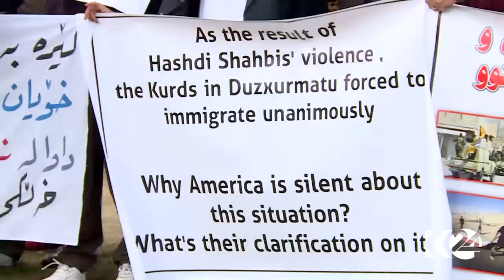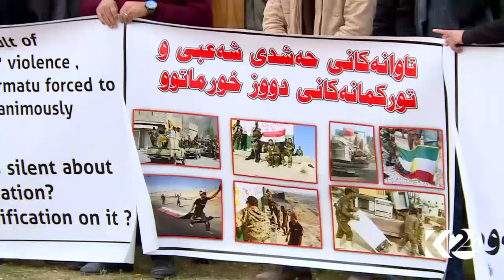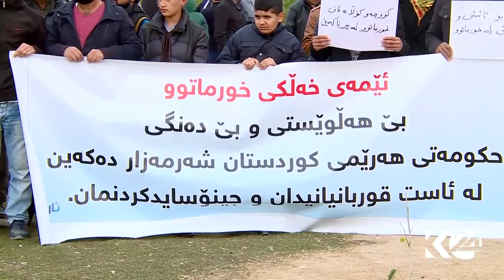خەڵكی خورماتوو ناڕەزایی توندیان دەربڕی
ئاوارە و زەرەرمەندێن دووزخورماتوو د خوەپێشاندانەكی دە ل گەرمیان داخواز ژ بەرپرسێن ئیداری یێن ناڤچەیێ كرن دەنگێ نەرازیبوونا ئاوارەیان بگەھینن حكومەتێ، و كار ژبۆ باشكرنا رەوشا ژیانا وان بكن.